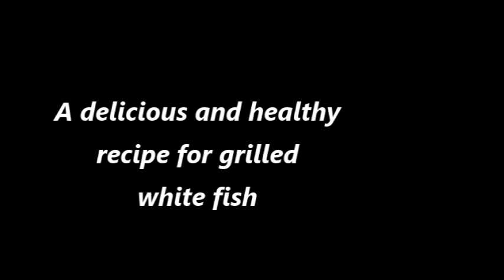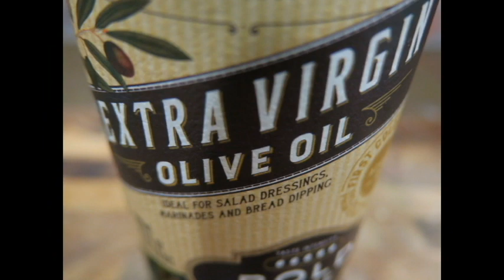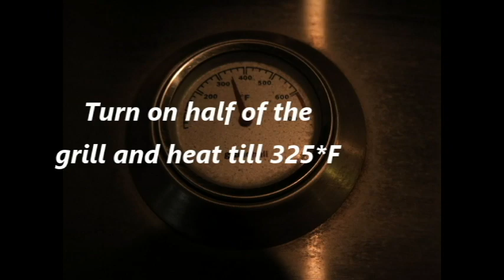Grilled Chilean Sea Bass (white fish) in foil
A easy, spicy, healthy grilled fish recipe which is sure to please any palate. Ready in minutes, the flavors of this dish pop in you mouth. Tone up or down the spiciness to your own taste.

MY RECOMMENDED COOKWARE FOR SET FOR BEGINNER COOKS (A WHOLE SET FOR $60!)